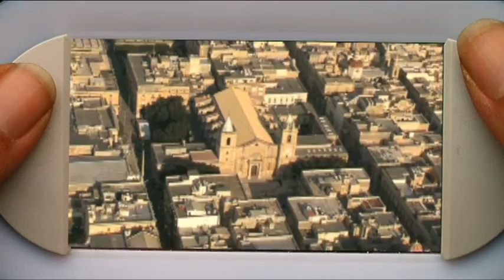City Explorer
The City Explorer is an ingenious little device that gives tourists the ability to discover Valletta in depth without the need of a tour guide with complete liberty.